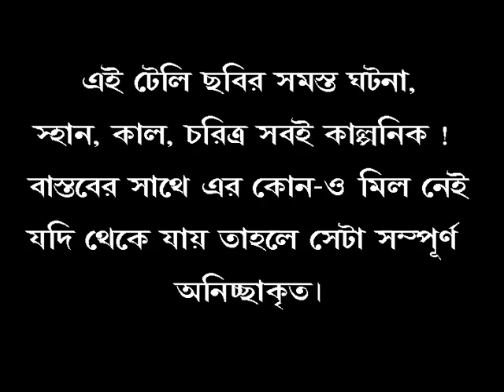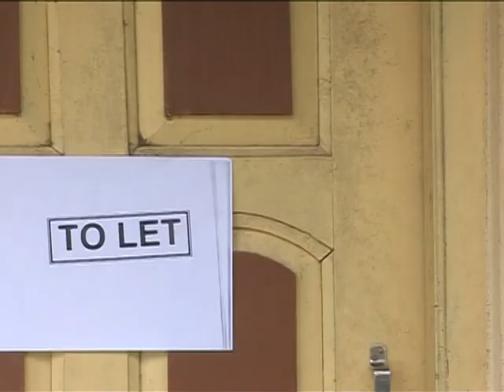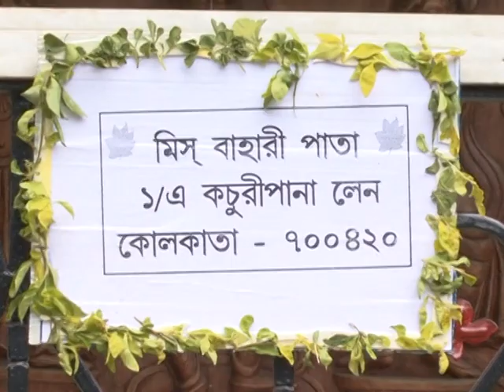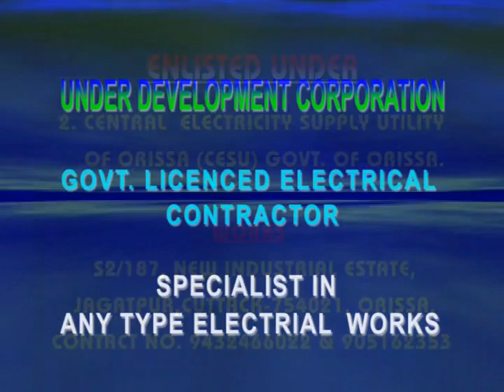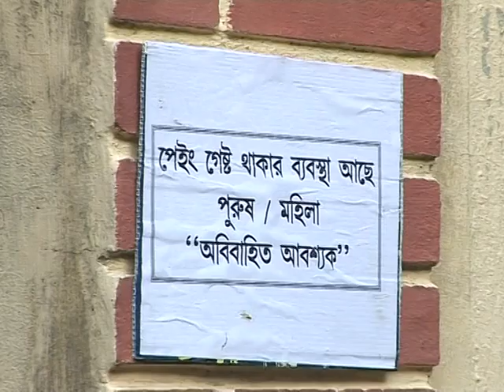🏠BHALO-BASA🏠 SHORT FILM 🏠(Part:1) SCREENPLAY & DIRECTED BY: SANDIP DAS ♥️♥️🌹🌹❤️❤️🙏🙏